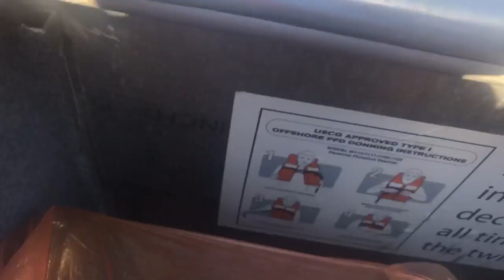College Vlog #11: Spring Break 2018 Day 3, South Beach Miami Boat tour, Jet Boat Miami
This video is about College Vlog #11: South Beach Miami Boat tour, Jet Boat Miami